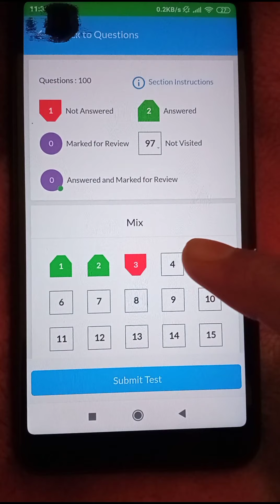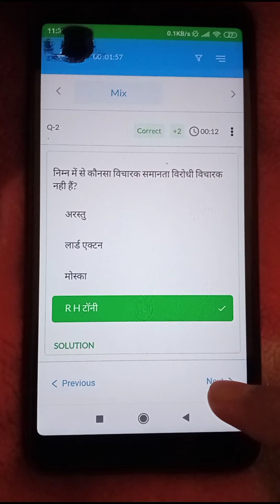Mock Tests for NTA NET Political Science